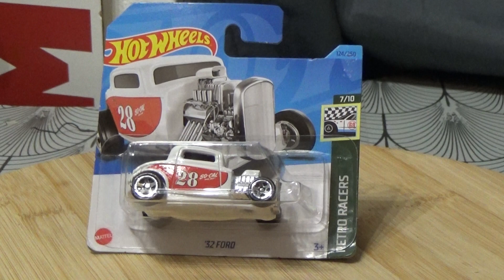HOT WHEELS 32 FORD